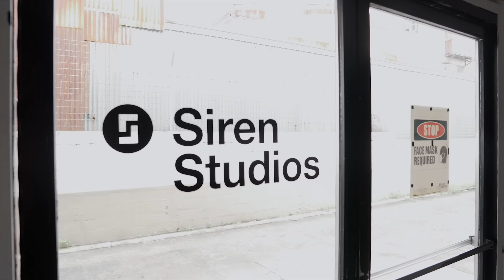Exclusive BTS: Hidilyn Diaz for Belo | Belo Medical Group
Our Olympic Champion Hidilyn Diaz proves that you can be both strong and beautiful. She brought the gold medal home and made the Filipino people proud. We're very excited and lucky to have her as part of the Belo Family. Here are some exclusive behind-the-scenes moments!

Know more about Belo products and treatments by following us below. 👇🏼

(All shoot attendees tested negative for COVID-19 via RT-PCR tests. Social distancing and safety protocols were observed on the day of the shoot.)